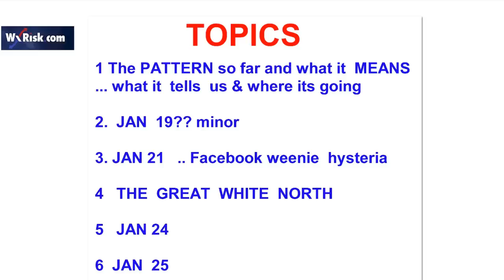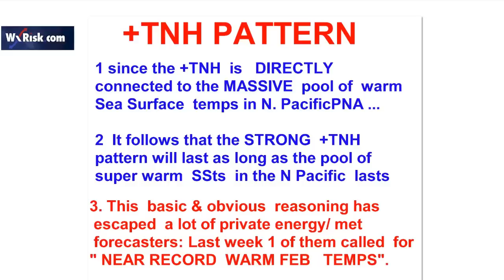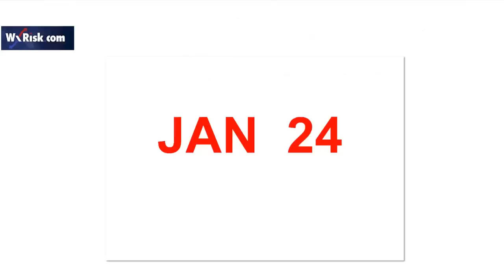THIS WEEK IN WEATHER 16 JANUARY 2014